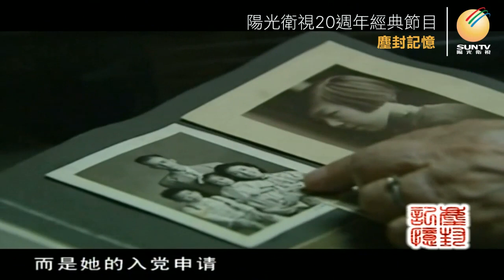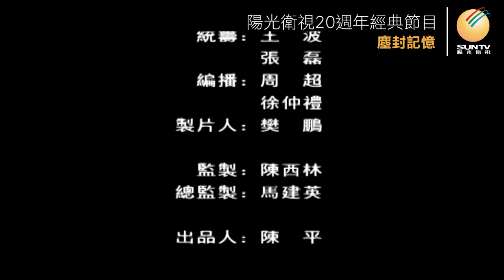北師大教授楊敏如: 遲來的黨證「口述歷史•塵封記憶(第166集)」【陽光衛視20週年經典展播】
楊敏如 說，她的哥哥#楊憲益 讓世界上更多的人認識了《紅樓夢》，是翻譯界的泰斗；她的老伴#羅霈霖 設計了我國第一個大型綜合電子元件製造企業，是科學界的名家。但她現在最高興的事情並不是這些，而是她的入黨申請終於在她91歲的時候得到了批准，這是她追尋了半個多世紀的夢想。

*楊敏如女士於2017年12月15日逝世